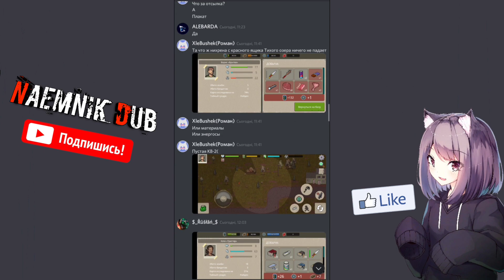Где найти Рыцарский шлем в Мини Дейз 2 ?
Напиши в комментах как тебе видео 😉
В данном видео я наглядно демонстрирует как я нахожу Рыцарский шлем в Mini Dayz 2 !
Телефон : Motorola m (9) plus ;
Программа : Inshot , PicsArt , Pixel Stdio , Background ;